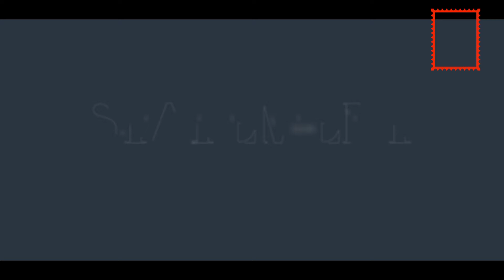ಸ್ಟೇಟ್‌ಮೆಂಟ್‌ | ಗಂಡಾಂತರಕಾರಿ ಪ್ರಯೋಗಗಳಿಗೆ ವಾಟ್ಸ್‌ಆ್ಯಪ್‌ ಮಾಧ್ಯಮವಾಗುತ್ತಿದೆಯೇ?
ವಾಟ್ಸ್‌ಆ್ಯಪ್‌ ಗ್ರೂಪ್‌ಗಳು ದ್ವೇಷದ ಕೂಪಗಳಾಗಿವೆ. ಇವುಗಳ ಮೂಲಕ ಮುಂದೆಂದೊ ಅನಾಹುತಕಾರಿ ಬಿತ್ತರಕ್ಕೆ ತಯಾರಿ ಎಂಬಂತೆ ಇಂದು ದೇಶದ ಉದ್ದಗಲಕ್ಕೂ ಮಕ್ಕಳ ಕಳ್ಳರ ಗಾಳಿ ಸುದ್ದಿ ಹರಡುವ ಪ್ರಯೋಗ ನಡೆಯುತ್ತಿರಬಹುದೆ ಎಂದು ವಿಶ್ಲೇಷಿಸಿದ್ದಾರೆ ಸುಗತ ಶ್ರೀನಿವಾಸರಾಜು.